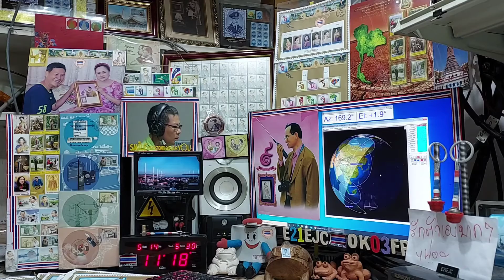9V1ZV (New One) fm qso with E21EJC at my AOS time on ARISS Repeater, 14 MAY 2021